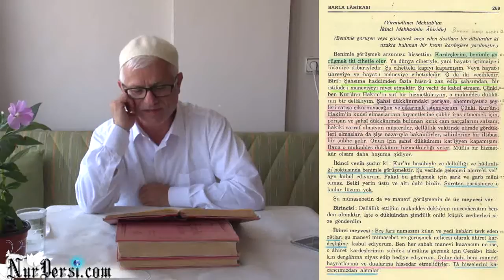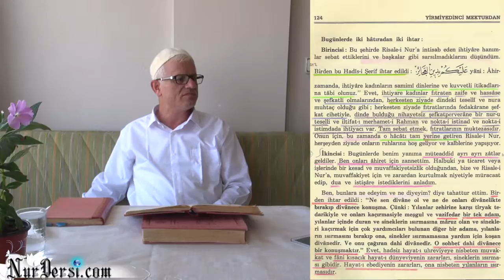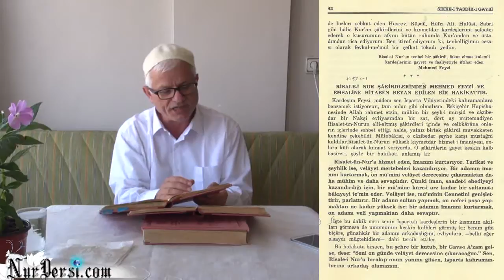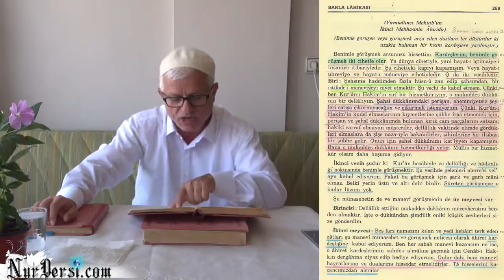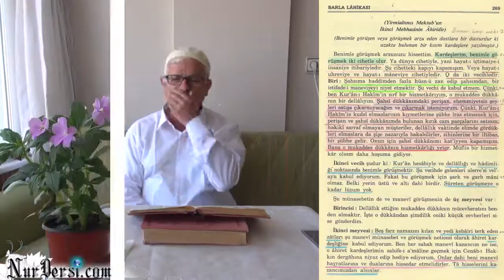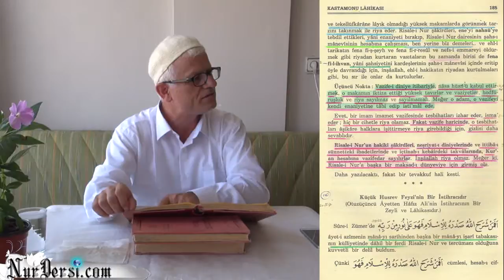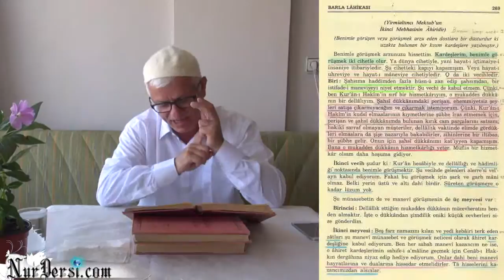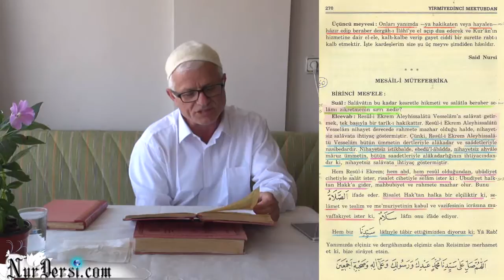Risale-i Nur dersi nasıl yapılır?